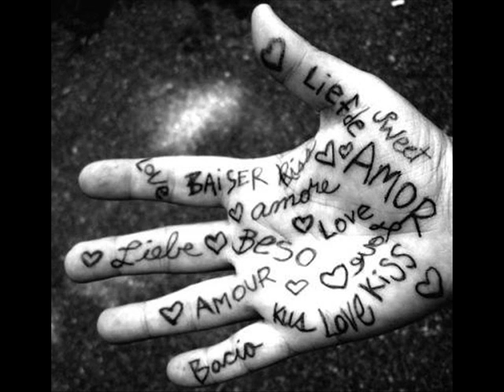Daiane Rodrigues e Michel Alves.wmv